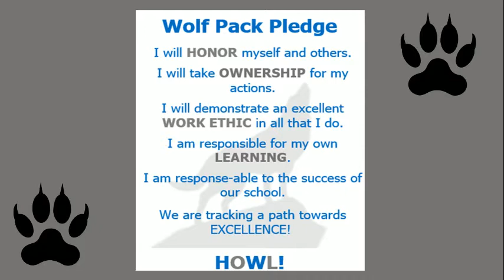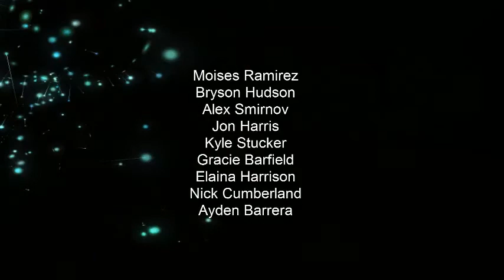TV Wolf 11-16 Wednesday